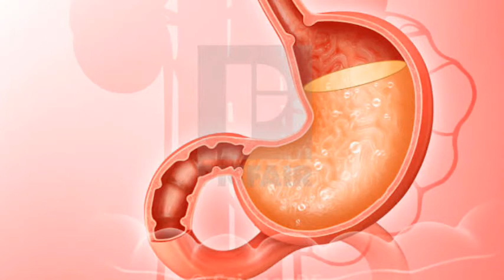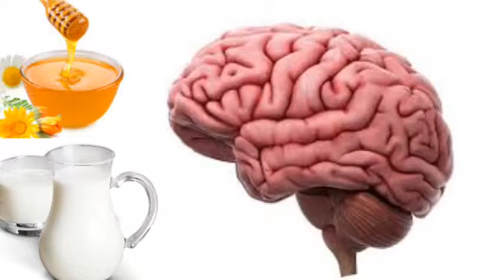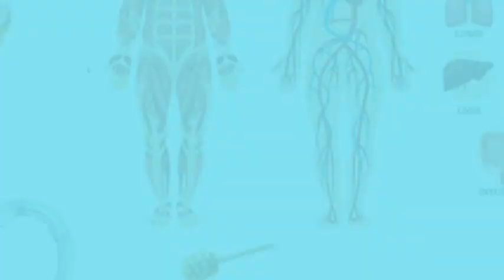দুধের সাথে মধু মিশিয়ে খাবার উপকারিতা/Benifits of Milk with Honey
দুধ ও মধু খাওয়ার উপকারিতা

দুধ ও মধু দুটি হচ্ছে স্বাস্থ্যকর উপাদান।এই ভিডিওটির মাধ্যমে দুধের সাথে মধু মিশিয়ে খাওয়ার উপকারিতা সম্পর্কে আলোচনা করা হলো।সকলের কাছে অনুরোধ দয়া করে ভিডিওটি সম্পূর্ণ দেখুন,লাইক করুন এবং ভালো লাগলে অবশ্যই কমেন্ট করে জানাবেন।